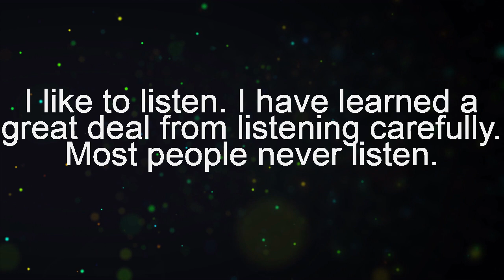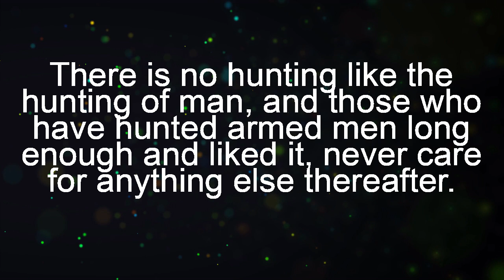10 Most Notable Quotes of Ernest Hemingway